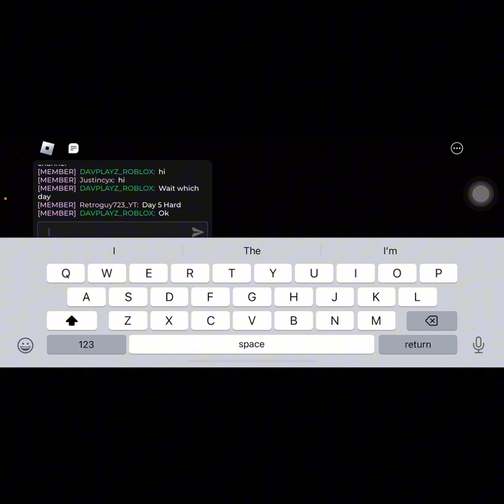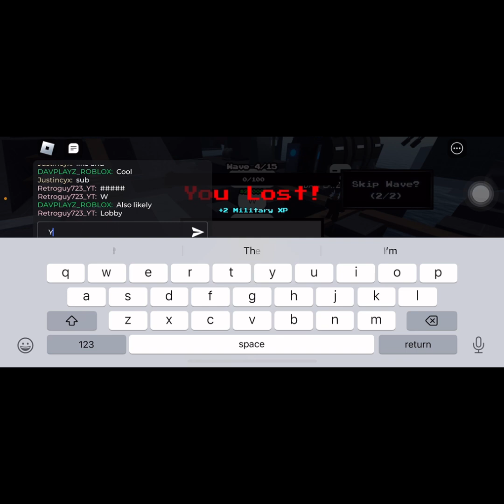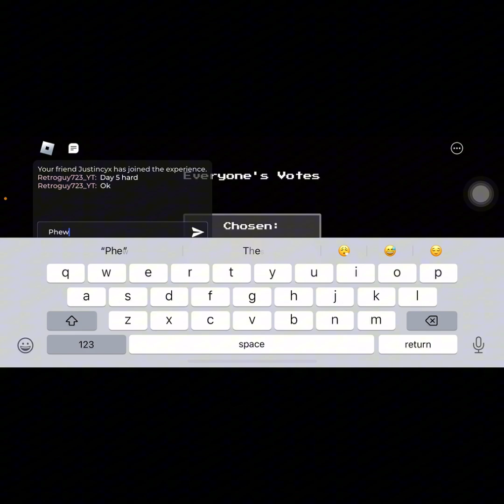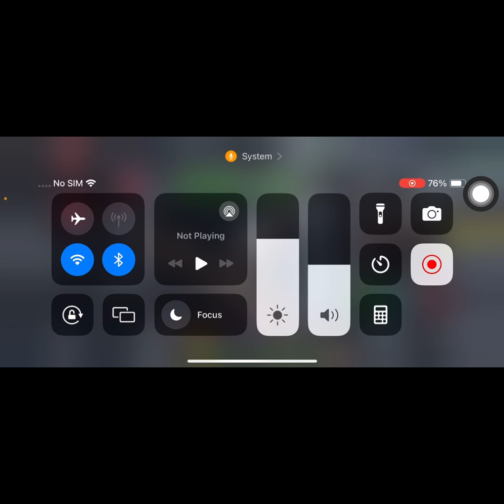Five Nights TD - Rocketeer might be the best unit ?! (FT. ​@JustinChongYiXuanQtss) [EPISODE 33]